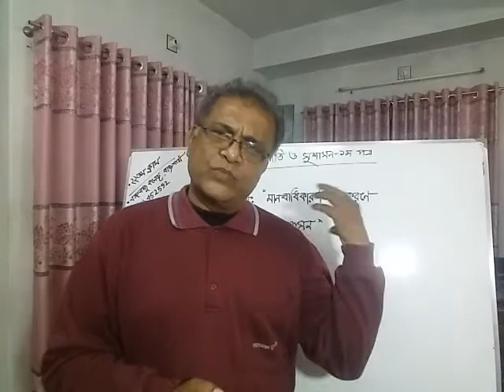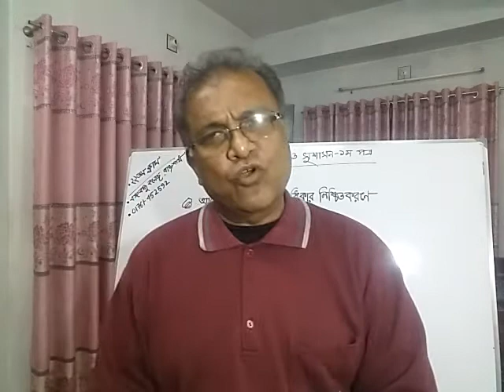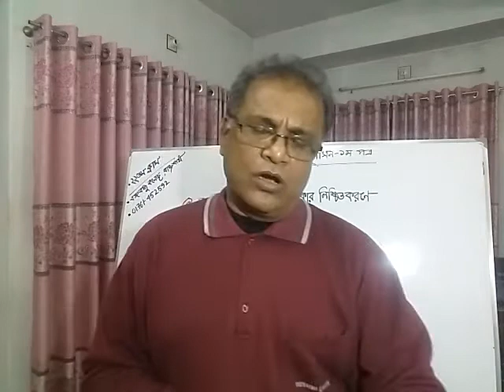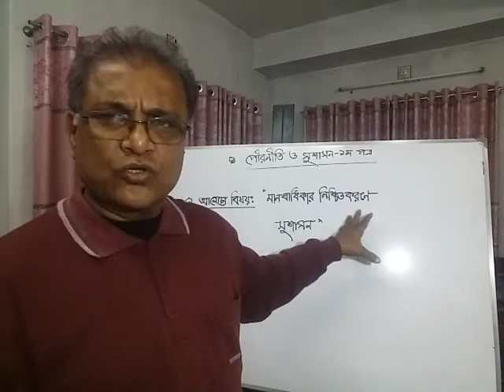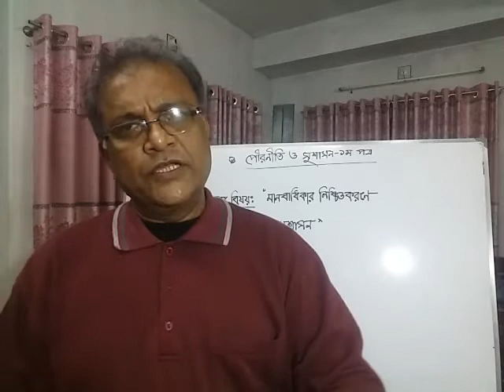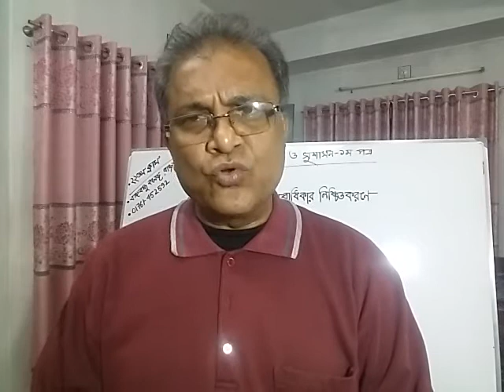HSC-2020-2021-1st year class-5.5#Civics#Md.Iqbal Hossain Lecturer# Bangabandhu College, Rajshahi